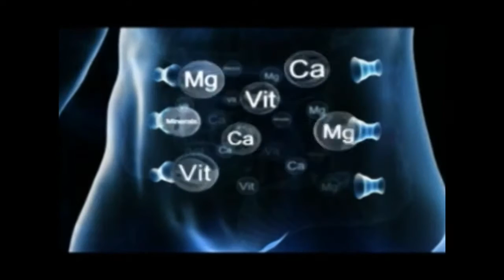Mike D Calaquian's TVC Celebrity Reel